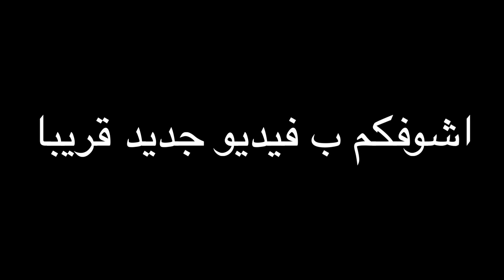صرت اب ليوم كامل !!🤕 بهدلوني !!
صرت اب لطفلين ليوم كامل !!🤕 بهدلوني !!

السيارة اللي استخدمتها في الفيديو: نيسان باترول ٢٠٢٠ ❤️ 🚘